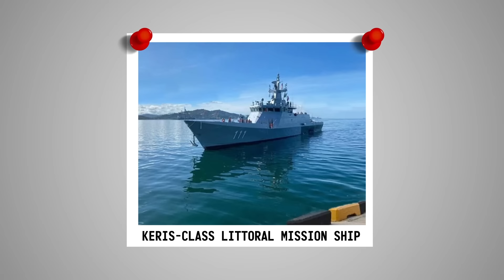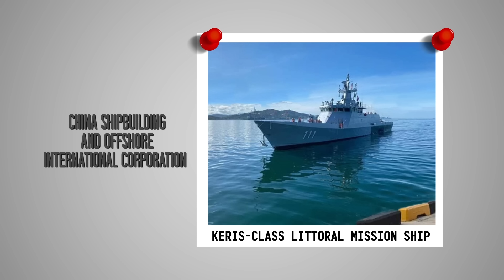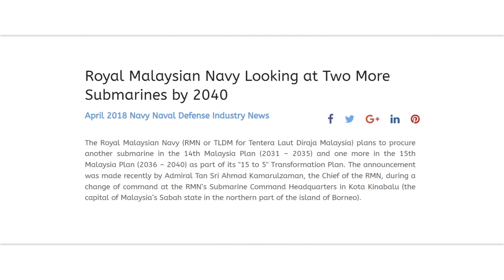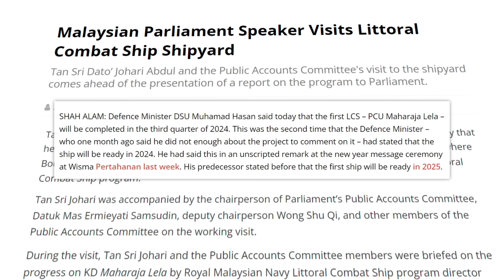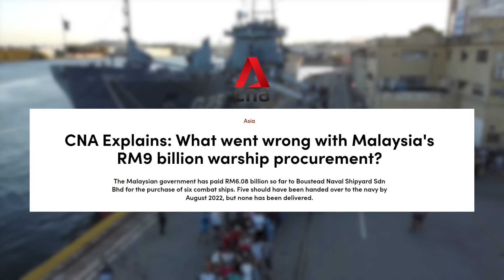The Malaysia Navy | How Strong is it?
Malaysia's navy had gone through numerous modernization, some of which are intertwined with corruption.